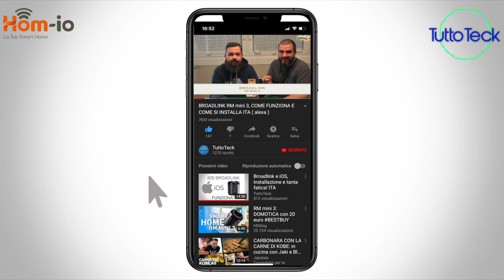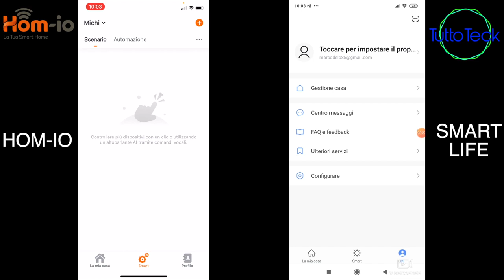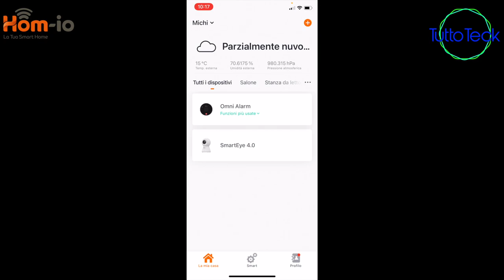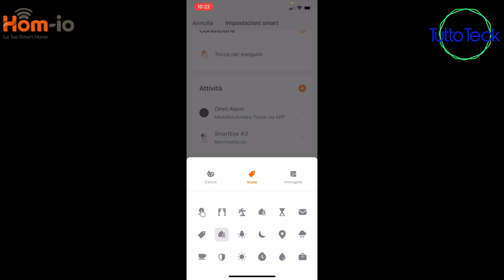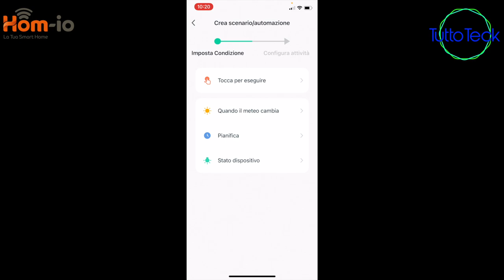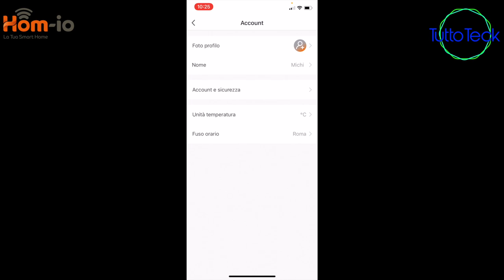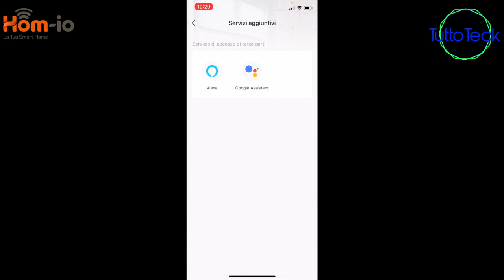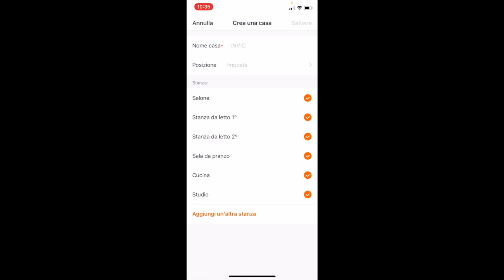APP HOM IO, VEDIAMOLA NEL DETTAGLIO ITA